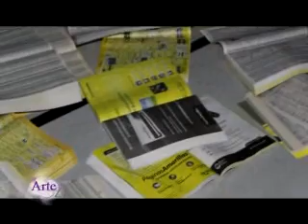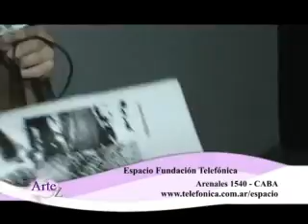Programa ArteZ del 16 de abril 2013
Una nueva locación y la mejor escenografía: ArteZ desde el atelier de Alejandra Larrea. Divno, soñado y lleno de elementos que dispararán tu creatividad. Graciela Franco Talleres presenta el Autoadhesivo Universal Ecológico ideal para scrapbooking. Laura Craft y Florencia Cervini te cuentan todo sobre Eniarte 2013: cuándo, dónde, de qué manera participar en la Premiación en Pintura Decorativa. La temática que convoca este año: "Verde es vida, verde es esperanza". Además todo sobre los seminarios, "Hágalo y llévelo", demostraciones en vivo y lanzamiento de nuevos productos. ¿Te lo vas a perder? ¡¡seguro que no, nosotros vamos!!
ArteZ visitó el Espacio Fundación Telefónica donde hasta el 4 de mayo podés participar de la Feria Tecnológica: tres semanas temáticas de música, electrónica y audiovisual con entrada libre y gratuita. Descubrí más técnicas en otras disciplinas del arte y la creatividad